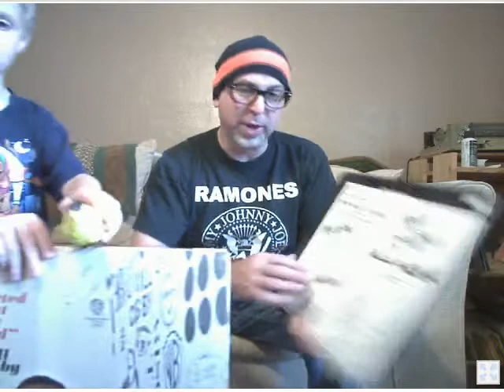Return of the Living Dead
Ric Reviews Return of the Living Dead Soundtrack on Vinyl, Korben is not in this video. Even if you see him he is not in this video. Skullforest.com